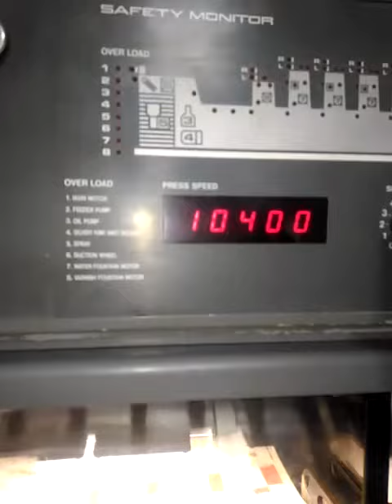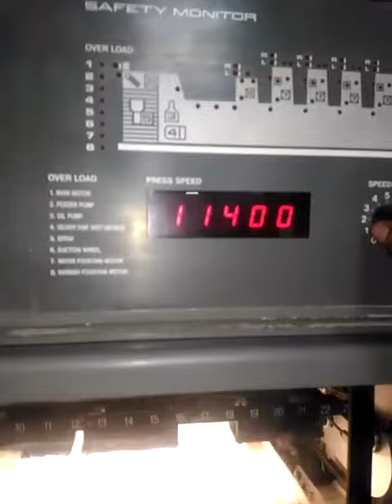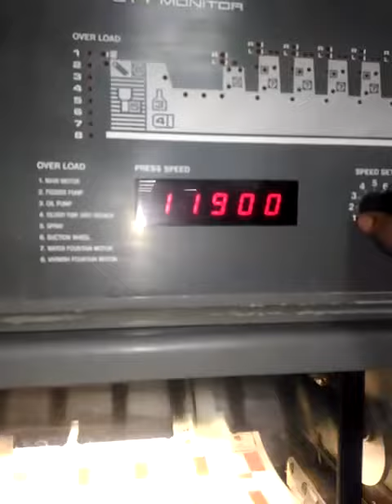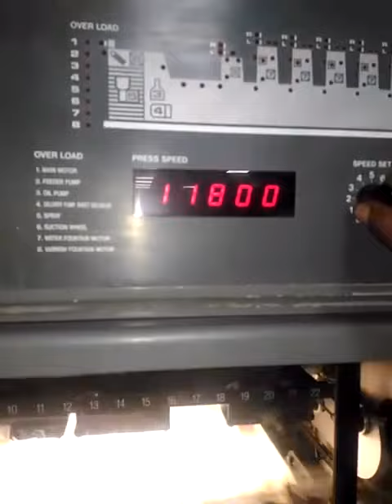SH PA KO L628LX 1998